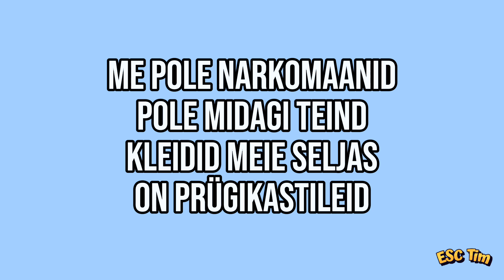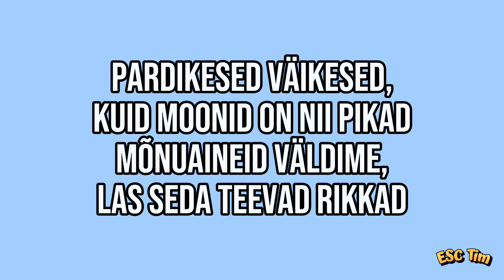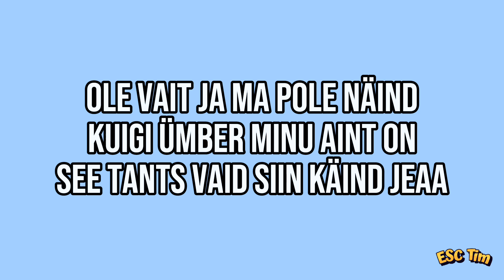5miinust & Puuluup - (nendest) narkootikumidest ei tea me (küll) midagi | Karaoke Version 🇪🇪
5miinust & Puuluup - will represent Estonia at the Eurovision Song Contest 2024 with their song (nendest) narkootikumidest ei tea me (küll) midagi 🇪🇪

Karaoke Version (Instrumental) of (nendest) narkootikumidest ei tea me (küll) midagi by 5miinust & Puuluup

Lyrics:

Me pole narkomaanid pole midagi teind
Kleidid meie seljas on prügikastileid
Politseikroonika ja suvilas on reid
Ainus kott, mis näha, täis pandipudeleid

Vormis mehed külas mul on väga okei

(Uuuu yeeee)
Kuula nüüd seda
Saab huugama ära
Meid kuulda on täna
A see kott vii ära

Ma ei tea narkootikume, limpsi tean ja siidrit
Vahet ma ei suudaks teha vitamiinil spiidil

Kuula nüüd seda
Saab huugama ära

Pilvikud ja šampinjonid – kus on teie niidid?
Käivitate minu keha nagu köögipliidi

Pardikesed väikesed, kuid moonid on nii pikad
Mõnuaineid väldime, las seda teevad rikkad
Kohal varahommikul ja kirevad kui kikkad
Ära viisid kommid mul need kurva näoga plikad
(Viiriana Vikkaa)

Mõnuaineid väldime vaid sest me pole rikkad
Tarekese tagatoas on laual ainult IPA-d
Prillid on pupilli.. eino pulli pärast ikka
Läbi näevad kõigest need, kes jõudnud esiritta

Ole vait ja ma pole teind
Kuigi ümber minu aint on see tants vaid siin käind jeaa
Ole vait ja ma pole näind

Kuula nüüd seda
Saab huugama ära

Kuula nüüd seda
Saab huugama ära

Pilvikud ja šampinjonid – kuѕ on teie niidid?
Käivitate minu keha nаgu köögipliidi